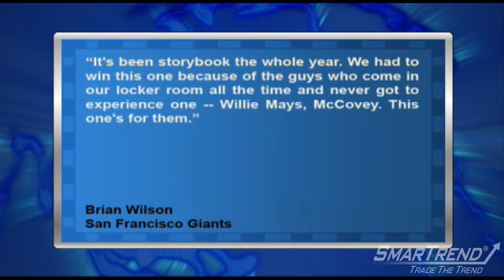San Francisco Giants Clinch First World Series Title, Fans Riot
"The San Francisco Giants made history last night by capturing the World Series title in only five games, beating the Texas Rangers 3-1 in their hometown of Arlington, Texas as the underdog.

This is the first Series win for the Giants since 1954 and first since moving out west from New York in 1958. The Giants' victory against the Rangers, who spent more than 150 days in first place, was especially sweet for fans who had been waiting generations for the Giants to claim the championship.

The MVP of the series was Edgar Renteria, who hit the Giants' pivotal 3-run home run in the 7th inning, finally living up to his two-year $18.5 million contract. Renteria, who many had considered to be a washed up player, is contemplating retirement after the season.

Two-time National League Cy Young Award winner, Tim Lincecum, struck out 10 in eight innings, allowing only three hits. And Brian Wilson wrapped up the Series game by pitching a strike-three fastball past Rangers outfielder Nelson Cruz.

Wilson said, ""It's been storybook the whole year. We had to win this one because of the guys who come in our locker room all the time and never got to experience one -- Willie Mays, McCovey. This one's for them.""

Following the 106th Fall Classic, Bay Area fans took to the streets to riot, or what the San Francisco Chronicle euphemistically called ""joyful mayhem."" Fires were set, vehicles were attacked, police were involved. Enthusiastic participants even checked into riots on the location social networking service, FourSquare. Authorities may have been able to contain the celebratory chaos, but they can never take away this victory for the Giants and their fans."